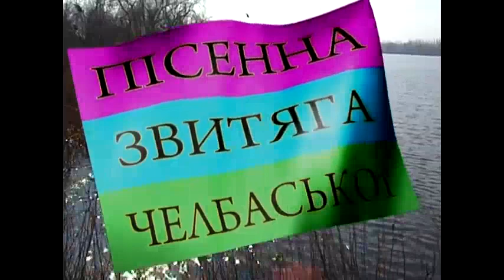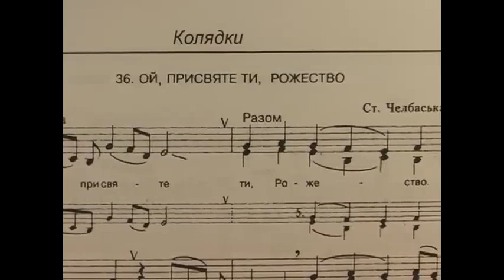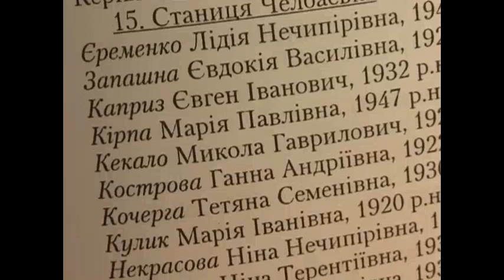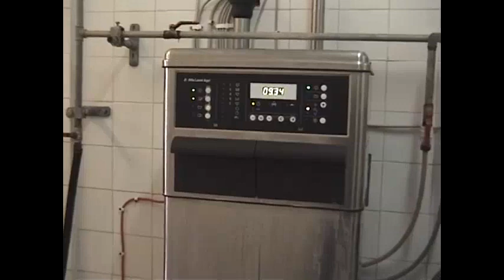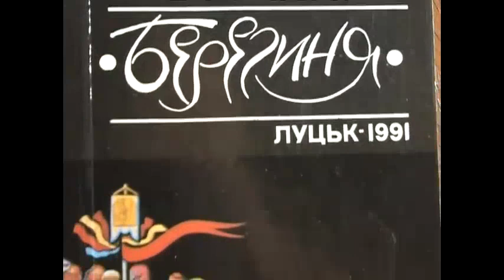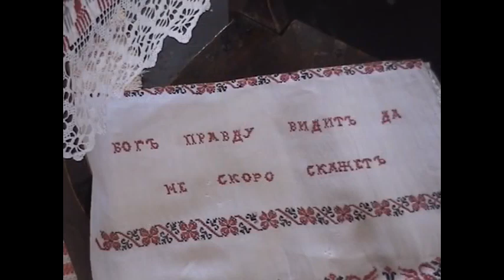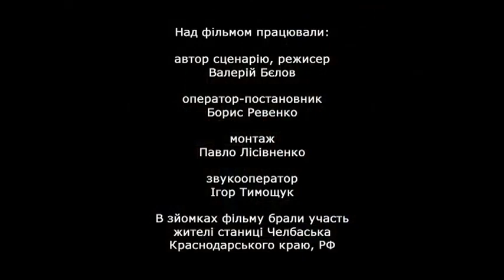Кубанская Украина поёт по-украински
Кубанская Украина поёт по-украински. Украинская мова на Кубани. Украинские песни на Кубани. Украинский язык на Кубани. Видео об украинском хоре станицы Челбасской Краснодарского края России.